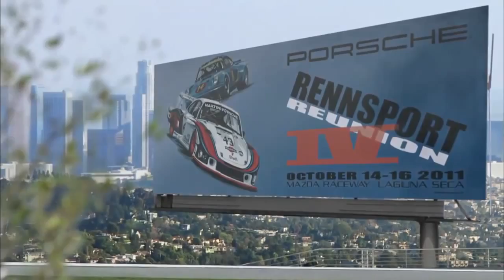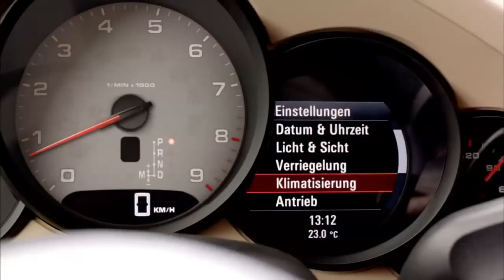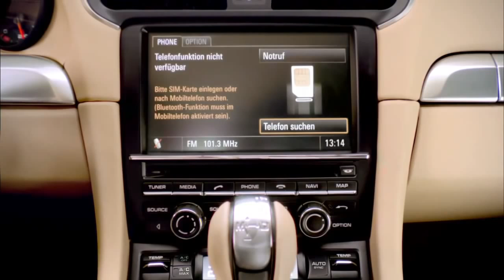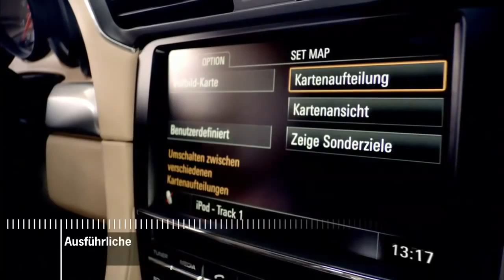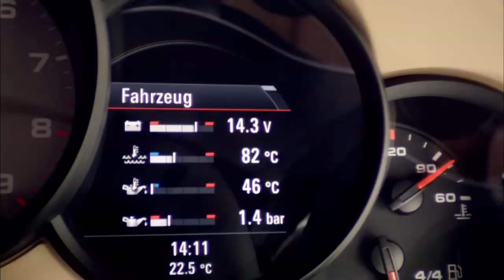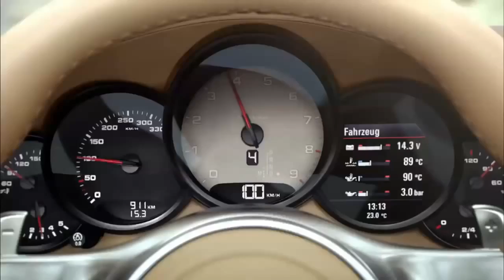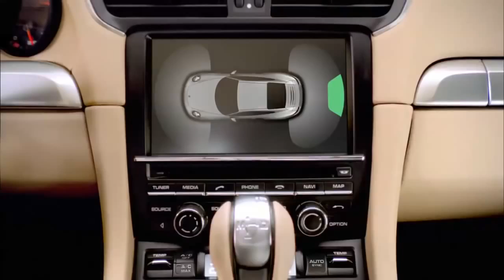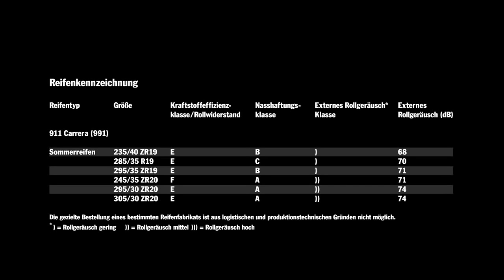Porsche 911 Carrera - Movie 2014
Begleiten Sie uns auf eine Reise mit dem Porsche 911 Carrera. Erleben Sie allen Details und lassen Sie sich die zahlreichen Einzelheiten rund um Technik, Fahrverhalten und Design unserer Baureihe 991 erklären.

Viele weitere spannende Themen rund um die Sportwagenfaszination Porsche entdecken Sie mit der Porsche Times Olympiapark App für iOS und Android.

Kraftstoffverbrauch/Emissionen* der 911 Modelle: Innerorts in l/100 km 18,9-11,3; Außerorts in l/100 km 8,9-6,6; Kombiniert in l/100 km 12,4-8,2; CO2-Emission in g/km 289-191.